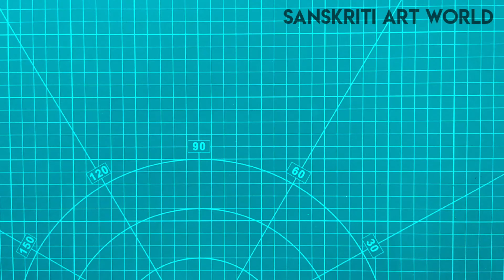How to make BTS 💜logo bookmark | Sanskriti Art World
Hi!

Today I'm going to show you are tutorial video to make a "BTS bookmark".

 MATERIALS REQUIRED:
•Paper
•Scissor
•Fevicol
•Purple glitter foam sheet

 So,if you like  the content please🙏